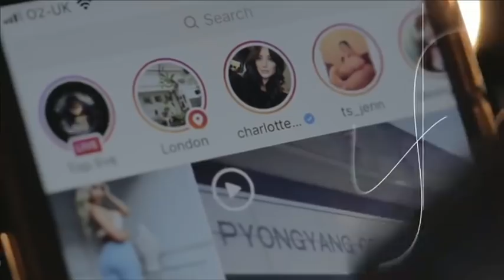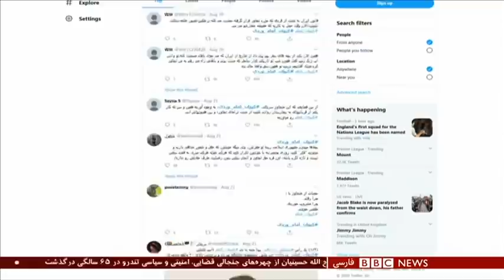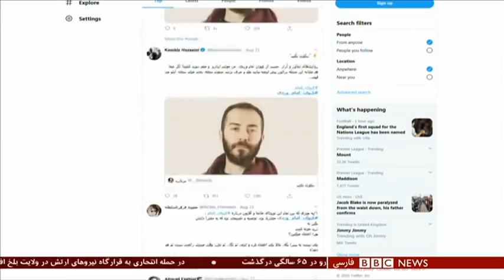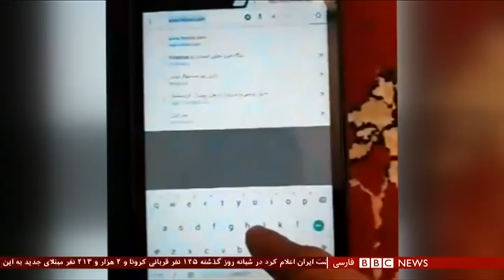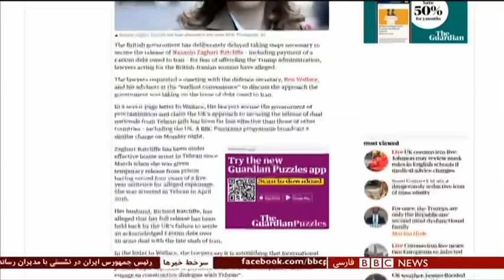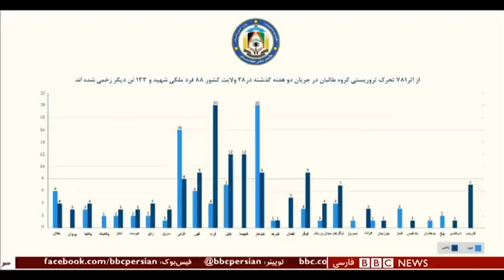ایران؛ بازداشت "کیوان امام" به ظن آزار و تجاوز جنسی به زنان- شصت دقیقه ۴ شهریور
در تحولی کم سابقه، روایت دهها تجربه ی مشابه، شکستن سکوت و هم صدایی چندین کاربر زن در فضای مجازی، منجر به واکنش مقام ها در ایران شد. به گزارش رسانه های ایران، کیوان امام وردی، فعال حوزه گردشگری، به اتهام آزار جنسی و تجاوز به ده ها نفر بازداشت شد. دامنه این افشاگری که با هشتگ «آزار جنسی» شروع شد، در روزهای اخیر بسیار گسترده شده و در میان افشاگری‌ها پای بعضی از چهره‌های مشهور در عرصه‌های گوناگون هم به میان آمده. به گفته رئیس پلیس تهران تمام شاکیان با اطمینان از محفوظ ماندن هویت‌شان می‌توانند برای طرح شکایت به پلیس امنیت عمومی مراجعه کنند. آیا این نوک کوه یخ چنین پرونده هاییست؟ آیا شاهد تولد جنبشی هستیم علیه تعرض و تجاوز؟ روند حقوقی در پرونده چطور پیش خواهد رفت؟